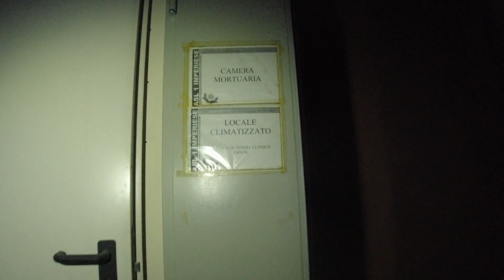[URBEX] Visito un sanatorio abbandonato Ep. 1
Per la realizzazione di questo video NON sono state infrante le leggi 614 C.P. e 635 C.P., in quanto luogo NON abitato, adibito ad attività ed utilizzato. Non è stata effettuata violenza alcuna su beni o cose per la realizzazione del suddetto filmato.